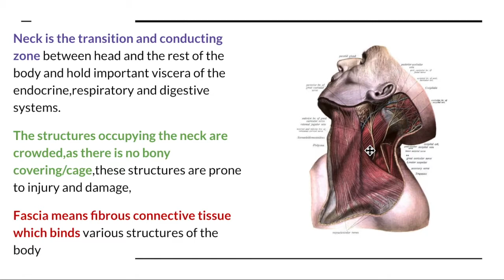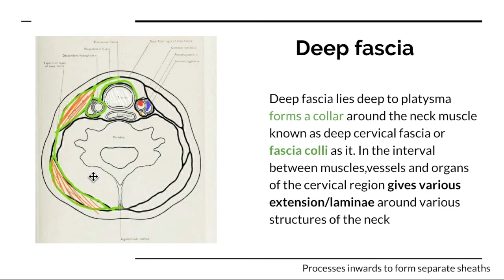Cervical fascia of neck DETAILED - superficial fascia,layers of deep cervical fascia (1/4)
Neck is the transition and conducting zone between head and the rest of the body and hold important viscera of the endocrine,respiratory and digestive systems.
The structures occupying the neck are crowded,as there is no bony covering/cage,these structures are prone to injury and damage,
Fascia means fibrous connective tissue which binds various structures of the body,as here the cervical fascia
This is an introductory video covering the superficial fascia and the seven modifications of the deep fascia
Part 2- Investing layer of deep cervical fascia